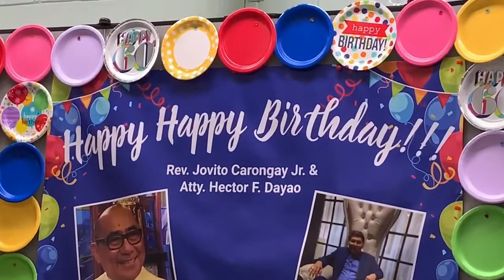Atty. Hector Dayao & Rev.Father Jovi Carongay Jr. Birthday Celebration , October 16, 2021.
Double birthday celebration . Just enjoying the night and bonding with friends .
Music provided y Vlog Star.